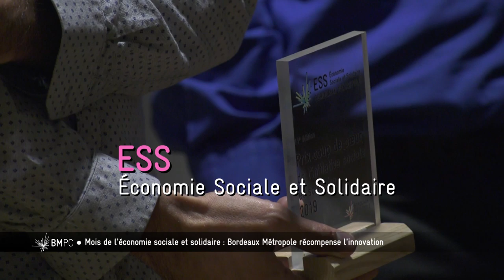Bordeaux Métropole, Pourquoi, Comment ? - Les entreprises lauréates du mois de l'ESS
Soirée des 3 trophées coup de cœur pour des projets innovants pour le mois de l'économie sociale et solidaire.

Claire Bernard, Fabienne Oré-Courrelongue, Célia Orgogozo